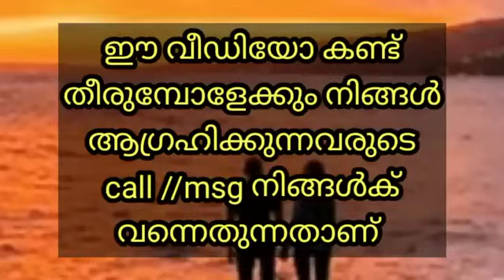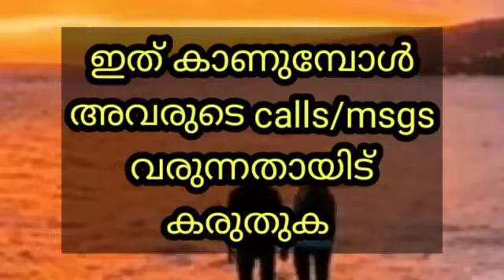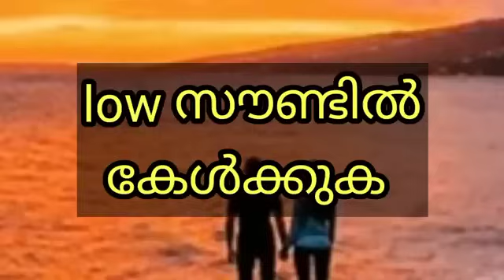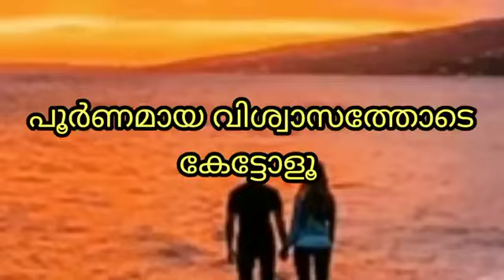ഈ വീഡിയോ കണ്ട് തീരുമ്പോളേക്കും നിങ്ങൾ ആഗ്രഹിക്കുന്നവരുടെ calls/msgs നിങ്ങൾക് വന്നെത്തും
ഈ വീഡിയോ കണ്ട് തീരുമ്പോളേക്കും നിങ്ങൾ ആഗ്രഹിക്കുന്നവരുടെ calls/msgs നിങ്ങൾക് വന്നെത്തും@vazhikaatti4392